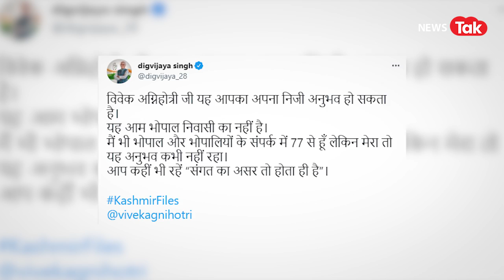The Kashmir Files के डायरेक्टर Vivek Agnihotri के खिलाफ होगा एक्शन? फंस गए डायरेक्टर साहब!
फिल्म द कश्मीर फाइल्स के डायरेक्टर विवेक अग्निहोत्री बुरे फंसते नजर आ आरहे हैं. दरअसल उनके खिलाफ मुंबई के वर्सोवा थाने में शिकायत दर्ज कराई गई है. वजह है उनका एक ब्यान जिसमें उन्होंने भोपाली का शब्द का एक अलग ही मतलब निकाल दिया है. उनके इस बयान पर राजनीति भी लगातार गरमा रही है और खूब बवाल हो रहा है. क्या है ये पूरा मामला आइये आपको बताते हैं इस रिपोर्ट में...